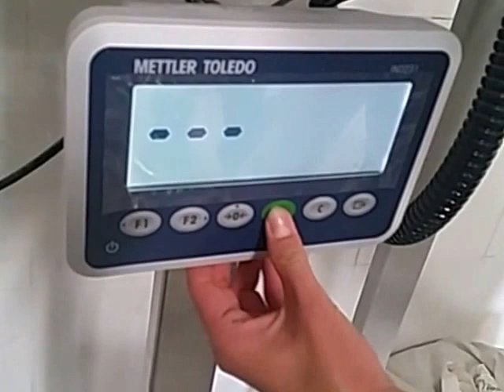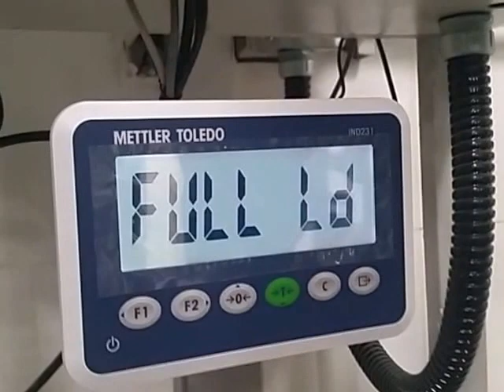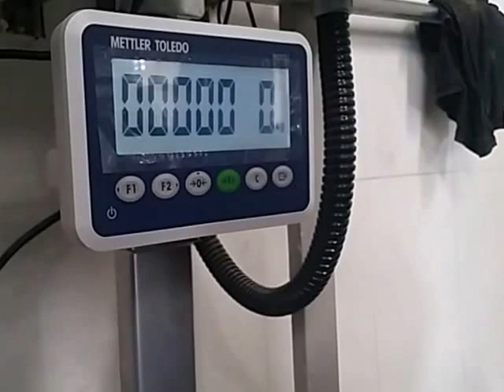Calibrate Scale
Calibrate, digital, scales, without, calibration, weight, how, to, calibrate, scale, calibrating, mini, pocket